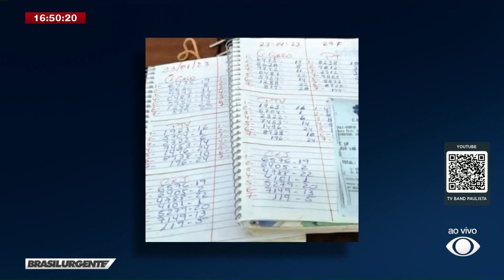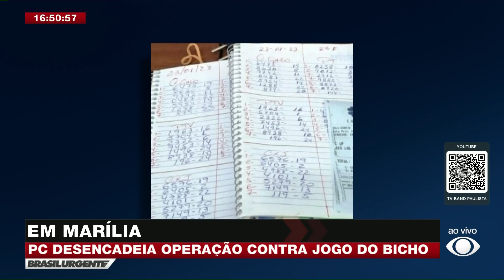Polícia desencadeia operação contra jogo do bicho em Marília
A Polícia Civil de Marília desencadeou uma operação para combater o jogo do bicho.